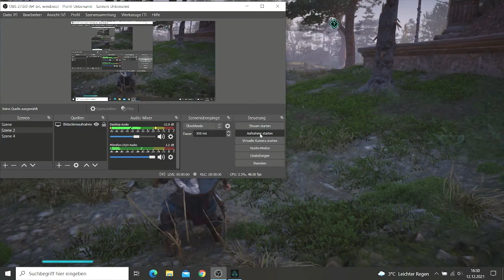Clip: Assassin's Creed Valhalla - Die Kampfwunde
Hat der Typ da wirklich eine Axt im Schädel? Ja hat er! Aber er scheint das nicht zu wissen. Was nun?